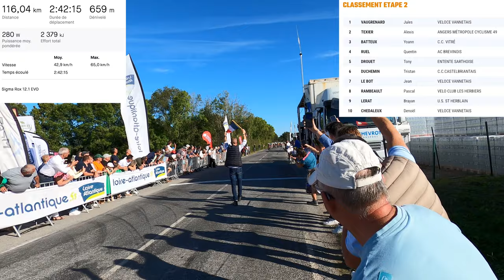JE FAIS UN PODIUM POUR MA DERNIERE COURSE SUR ROUTE ? | CHALLENGE DES 3 RIVIÈRES OPEN 2 FFC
23 et 24 septembre 2023

00:00 - 18:19 : étape 1
18:19 : étape 2

Zwift : Q uentin Ruel
Boutique : SOON

Ce que j'utilise pour filmer :
📹 GH6